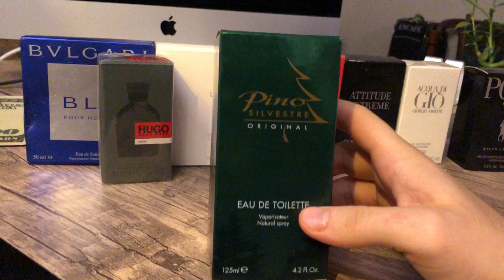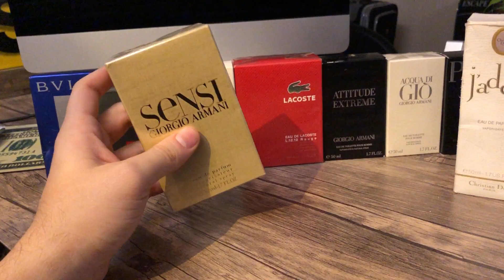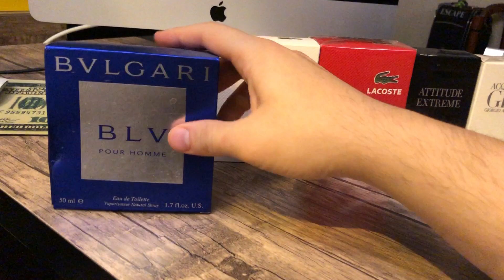HANGİ PARFÜM SİZİN İÇİN ? DUTY FREE LER UCUZMU ? PARFÜM CHALLENGE !! PARFÜM FİYATLARI.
Kanalıma hoşgeldiniz.
Sizlere bu videomuzda HANGİ PARFÜM SİZİN İÇİN ? DUTY FREE LER UCUZMU ? Yoksa sandıgımız kadar uygun degilmi ? Hepsinin cevabı vu videoda PARFÜM CHALLENGE !!
Yurtdışı alışveriş detaylı anlatım. (REKLAM DEĞİLDİR)

PARFÜM FİYATLARI.

Bir çogumuz bakımlı olmaya özen gösteririz ve kozmetik ürünlerin parfümlerin hayatımızda yeri büyüktür.
En popüler markaları sizin için tanıttık.
Sizde görünüşünüzle etkileyip ardınızda güzel kokular bırakmak isterseniz videomuzu izleyin :)

Yurtdışında duty free fiyatları ne durumda ve türkiyeye oranla uygun mu degil mi hepsini belirttim.

Ve daha birçok içerik kanalımızda sizi bekliyor.

Kullandıgım Ekipmanlar :

Kamera : İPHONE X | NİKON D5300

Lens: NİKON 18-55MM DX KİT LENS | NİKON 35MM 1.8 G DX PRİME LENS

Sevgili İzleyicim Hoşgeldin !

Bu kanalda yurtdışı seyahat videoları , yurtdışında fiyat bilgileri , yeni kutu açılım videoları
evcil hayvanlarımız hakkında yararlı bilgiler ve videolar , eglenceli videolar , kişisel vloglar
sohbet muhabbet ve çeşitli konular,ev turları ve daha birçok ilgini çeken videolar bulabilirsin!
Kısaca bu kanalda arayabilcegin herşey mevcut.
ve bildirimleri açmayı unutmazsan bende çok sevinirim.
Kendine çok iyi bak teşekkürler.